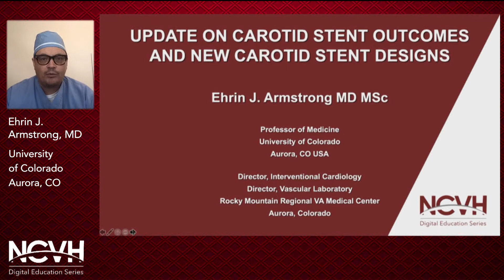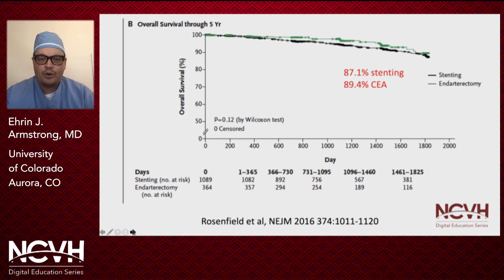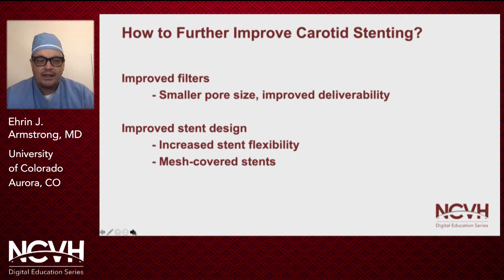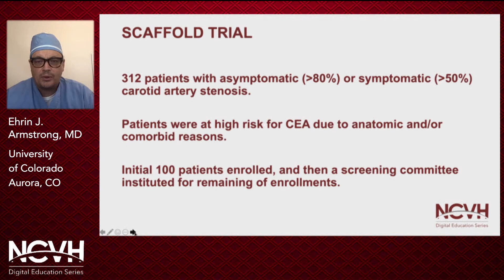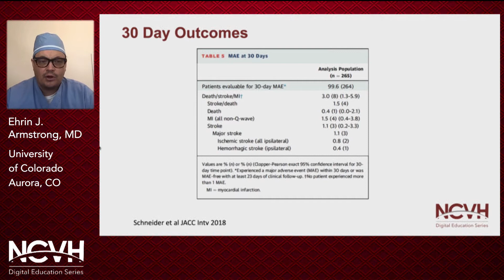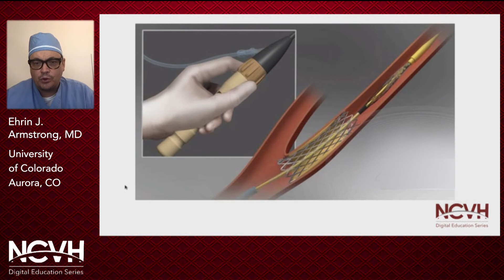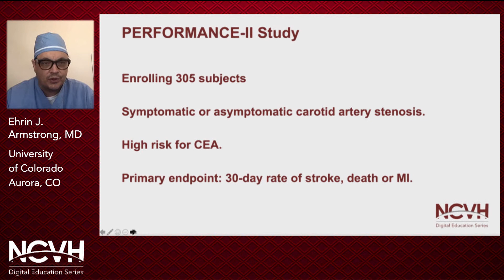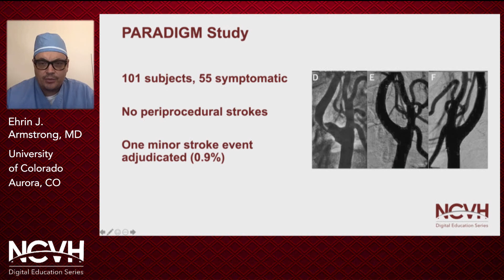Dr. Ehrin Armstrong, Update On Carotid Stent Outcomes And New Carotid Stent Designs